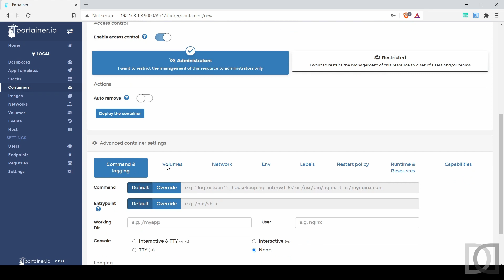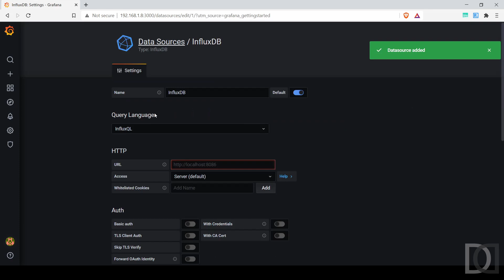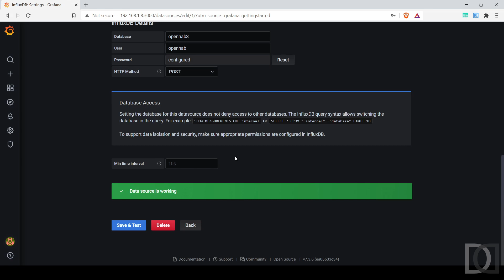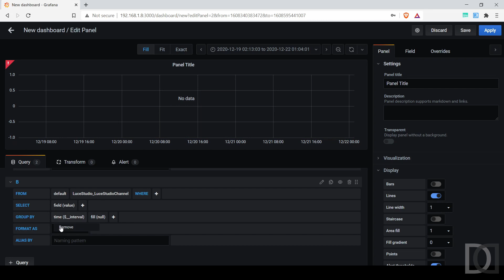Home Automation System - OpenHAB 3 - 06. Dashboard con Grafana e InfluxDB ITA - sub ENG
Sesto capitolo relativo ad OpenHAB 3. Un veloce video per dimostrare quanto sia semplice creare dashboard per la visualizzazione dei dati gestiti da OpenHAB v. 3 con Grafana tramite la persistenza dati su InfluxDB.
In particolare faccio vedere la creazione di grafici per la visualizzazione dei dati di temperatura inviati da un sonoff a openhab e dei cambiamenti di stato di un pulsante, sempre collegato al sonoff

Buona visione